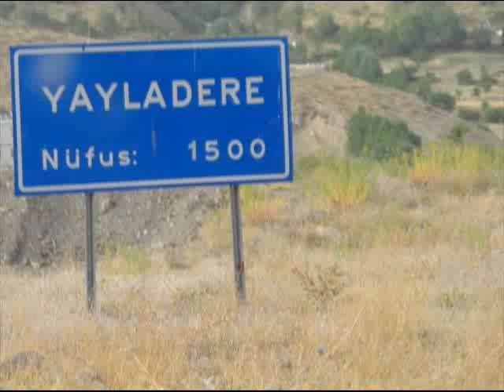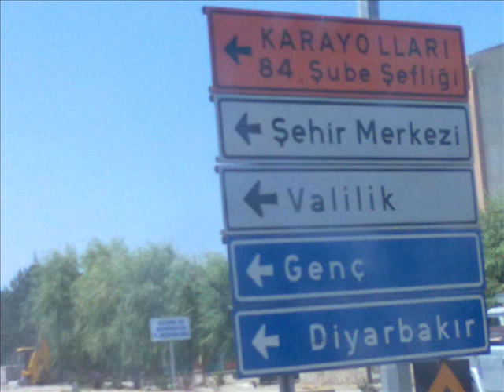Cewlik (Xolxol-Navend -Solhan) Elaziz (Dep) Havîn 2011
Klam:Ciwan Haco Welatemin
Bingöl (Yayladere-Merkez-Solhan) Elazig (Karakocan) Yaz 2011
Sarki: Ciwan Haco Welatemin